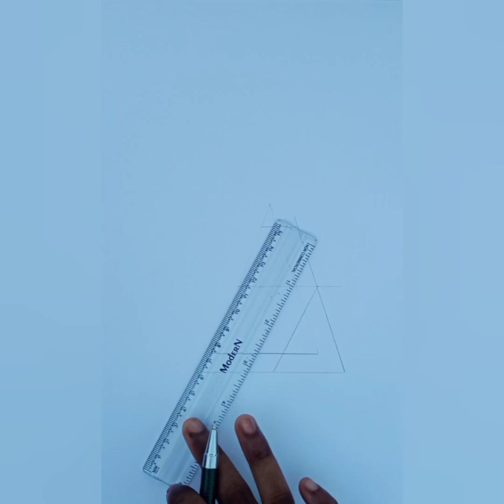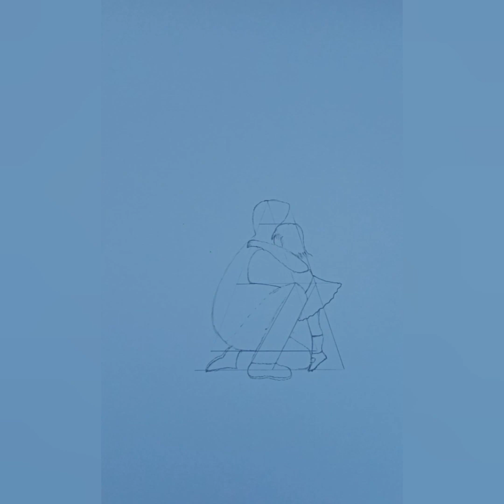How to draw Father & Daughter heart touching Mandala art//-step by step//Birthday Wishes for father/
Father and daughter heart touching Mandala art Step by step tutorial.

Materials used:
1.A4 sheet(210×297mm)
2.Pencil(0.7)
3.Water proof ink Black marker
4.Black pen
5.Scale, Eraser.
6.Camlin colour pencils